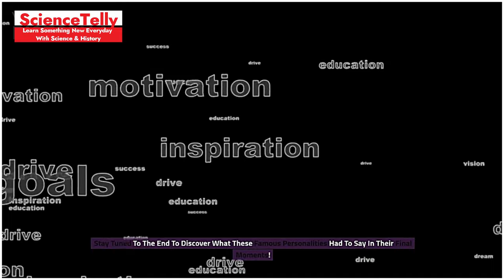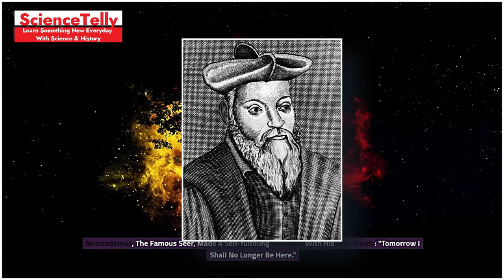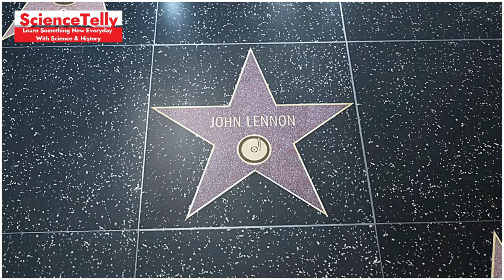Famous Last Words: Unveiling the Final Moments of Legendary Figures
Short Description:

Join us as we uncover the poignant and powerful last words of some of history's most legendary figures. From influential leaders to iconic artists, discover the final moments and profound statements that have left a lasting impact on the world.